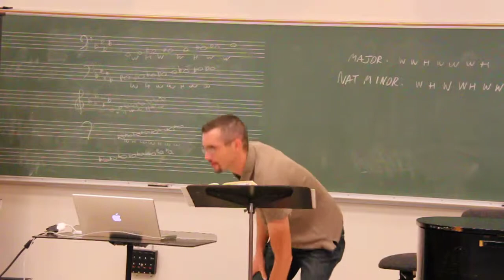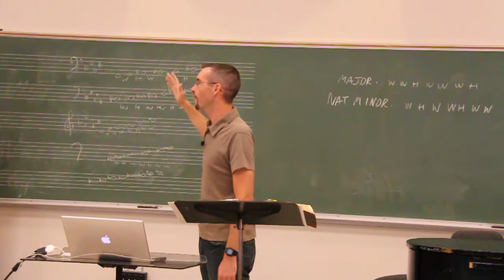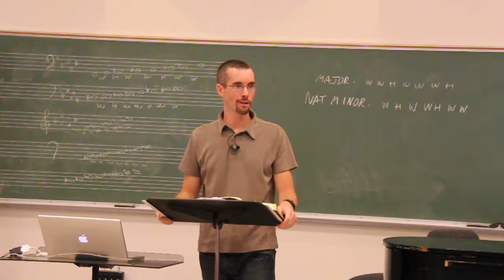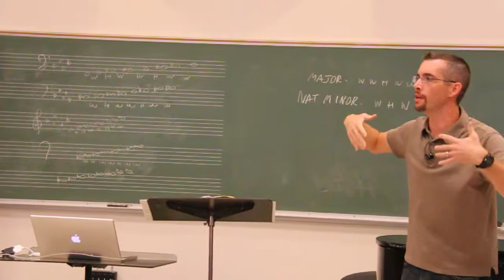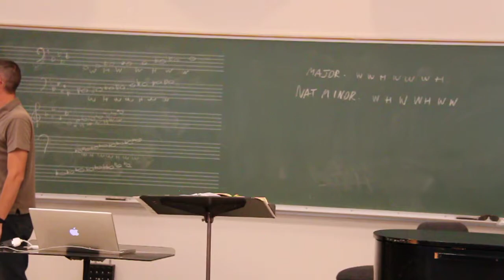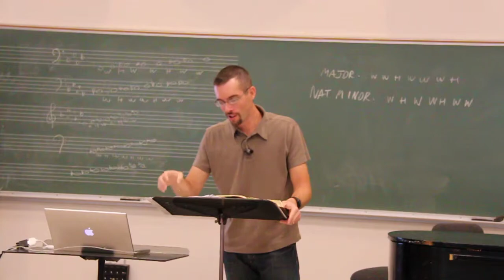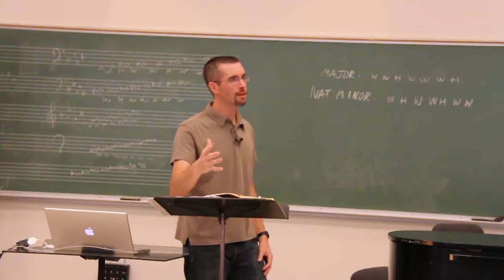Csehy Chapel 2013 Week 1 - Transformation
Wednesday